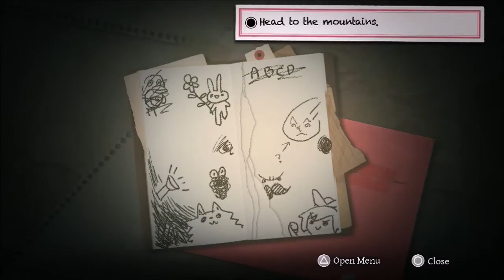Searching For The Truth - Yomawari: Midnight Shadows - Part 9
Having discovered Yui's unfortunate fate, the girls are separated once more, searching for meaning in this time of mourning.